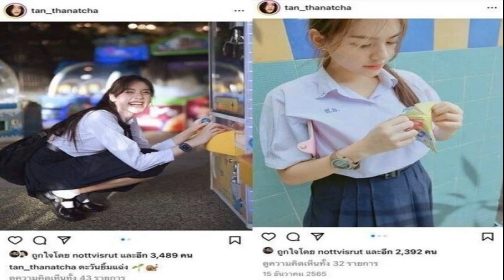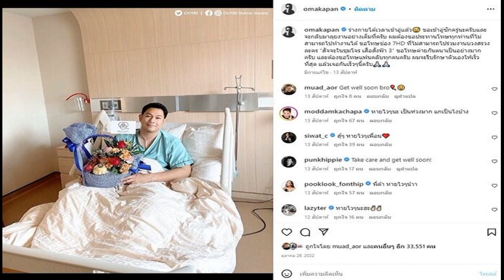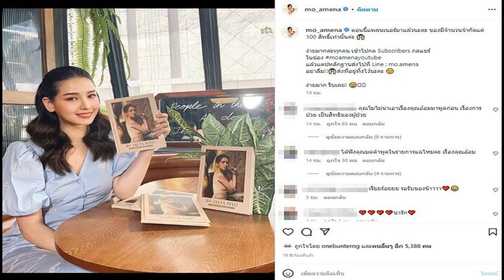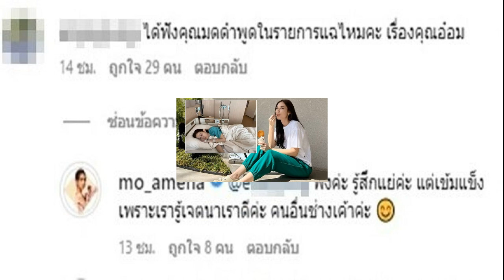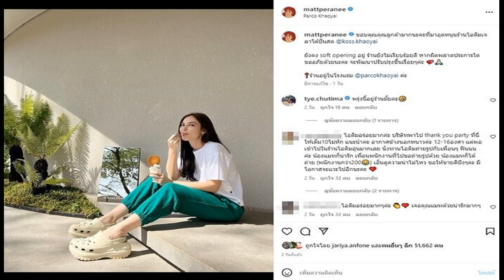วงในเผยนิสัยที่แท้จริง แทน ธนัชชา หลังถูกโยงข่าวดราม่า ชมพู่ น็อต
วงในเผยนิสัยที่แท้จริง "แทน ธนัชชา" หลังถูกโยงข่าวเม้าท์สามีดาราดังซุ่มมีบ้านเล็ก จนโยงไปถึงคู่นางเอกซุปตาร์ ชมพู่-น็อต
เรียกว่าเป็นประเด็นร้อนที่หลายคนให้ความสนใจ สำหรับข่าวเม้าท์สามีดาราดังซุ่มมีบ้านเล็ก ถึงขั้นส่งคนขับรถไปตามรับส่งเพราะกลัวคนมาจีบ โดยมีคำใบ้ปริศนาคือ เอียงซ้าย ซึ่งก่อนหน้านี้ชาวเน็ตได้มีการโยงไปที่คู่ ป๊อก-มาร์กี้  ก่อนที่ต่อมาแจ็คเกอรีน ได้ออกมาเผยว่าคำใบ้ที่ว่านี้ไม่ใช่คู่ของ ป๊อก-มาร์กี้ เพราะทั้งคู่ยังรักกันดี
ก่อนที่ต่อมาเพจดังได้หลุดคำใบ้เพิ่มขึ้นมาเป็น หนาวแสงนีออน ทำให้ล่าสุดชาวเน็ตโยงไปถึงคู่ของนางเอกซุปตาร์ ชมพู่ อารยา-น็อต วิศรุต

นอกจากนี้อีกหนึ่งสาวที่ถูกโยงเข้าไปเกี่ยวข้องด้วยก็คือนักแสดงสาว แทน ธนัชชา เนื่องจากชาวเน็ตตั้งข้อสังเกตว่าฝ่ายชายมีการกดไลก์รูปของ สาวแทน แทบจะทุกรูป ไม่ว่าจะเป็นรูปของนักแสดงสาวเองหรือโพสต์รูปอื่นๆก็ตาม แถมยังมีชาวเน็ตตาดีแอบเห็นสาวแทนลบรูป จนต้องถามกลางไอจีว่า "ลบโพสต์หลอดไฟทำไมเหรอคะ" ทำให้ทัวร์ไปลงที่อินสตาแกรมของนักแสดงสาวเป็นจำนวนมาก
หลังจากที่ แทน ธนัชชา ถูกโยงเข้าไปดราม่าครั้งนี้ ก็มีหลายคนออกมาปกป้องนักแสดงสาวด้วยเช่นกันว่าเขายังไม่ได้ออกมาพูดเลยว่าเรื่องจริงหรือไม่ คนก็คอมเมนต์ด่ากันแล้วทั้งที่ยังไม่รู้ความจริง ก่อนที่ล่าสุดได้มีผู้ใช้ Tiktok @Fitwithma536 ซึ่งเป็นวงในที่รู้จักกับ แทน ธนัชชา ได้ออกมาพูดว่า

เรื่องราวที่เกิดขึ้นตอนนี้ไม่ได้มีมูลความจริง มันเกิดจากชาวเน็ตที่เม้าท์กันสนุกปาก ตอนนี้มันกลายเป็นข่าวใหญ่แล้วพวกแอคหลุมที่ด่าๆอย่าคิดว่าเขาจะสืบไม่ได้ บางคนแท็กไปถึงไอจีน้องเขา น้องเขาเป็นโค้ชจักรยาน ส่วนชาวเน็ตก็เข้าไปส่องแล้วเห็นว่าน็อตไปกดไลก์ทุกรูป แต่จะบอกว่าเขาก็กดให้พนักงานทุกคนทุกรูปแบบนี้เหมือนกัน เพราะเขาเป็นคุณพ่อท่านหนึ่งที่น่ารัก อยู่กันเป็นครอบครัว เรื่องราวคือไม่มีข้อมูลความจริงเลย สงสารน้องมาก น้องยังเด็ก น่ารักมากๆ กำลังตั้งใจทำงาน ต้องมาเจอเรื่องแบบนี้ น้องนิสัยดีมาก รักน้องเหมือนลูกสาว เป็นเด็กจิตใจดี ฉันเห็นมากับตา
ขอบคุณ Fitwithma536
ติดตามข้อมูลข่าวสารเพิ่มเติมได้ที่ Thainews